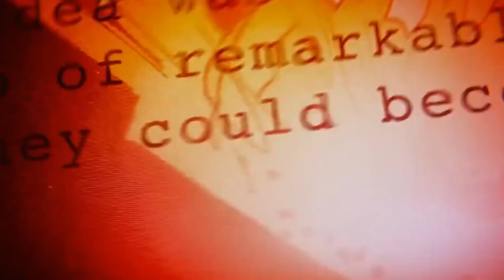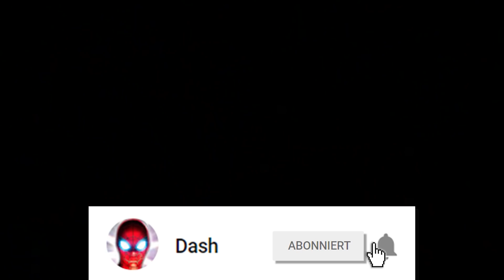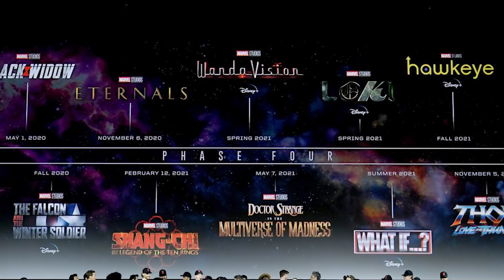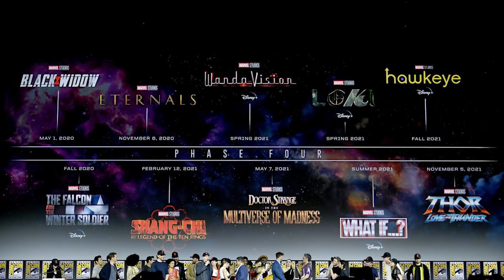Wie DC, MARVEL in den SCHATTEN stellt!